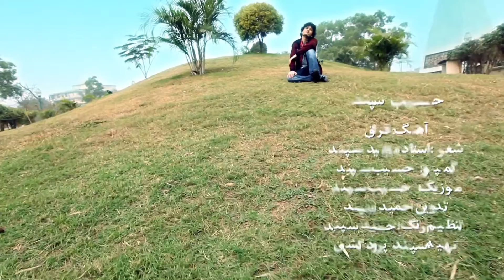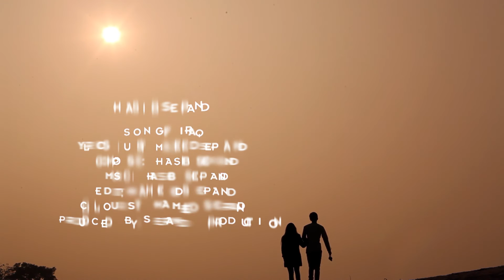Hasib Sepand# Firaq Song/ حسیب سپند# آهنگ فراق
Please like# comment# shear and download our video content

Do not re upload, Your channel will be blocked

Produced by: Sepand Production